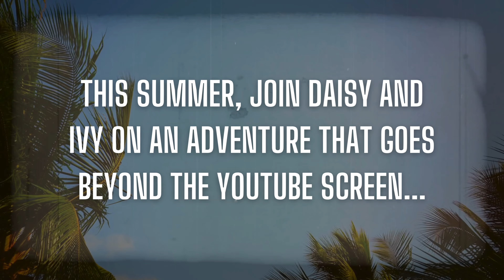We have something to share...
🎞️ Early Access: Watch our reactions before anyone else!
🎥 Uncut Reactions: Experience full-length, uncut versions of our reactions.

What's Next?